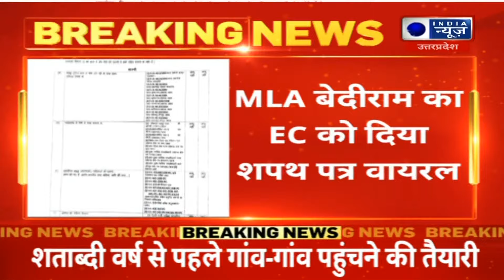MLA बेदीराम का EC को दिया गया शपथ पत्र हुआ वायरल | India News UP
सुहेलदेव भारतीय समाज पार्टी के नेता ओम प्रकाश राजभर (OP Rajbhar) की मुश्किलें कम होने का नाम नहीं ले रहीं हैं. लोकसभा चुनाव 2024 में मिली करारी हार के बाद अब उनके विधायक बेदीराम का एक वीडियो वायरल हो रहा है जिसमें वह पैसा लेकर पास कराने की बात कर रहे हैं.

The troubles of Suheldev Bharatiya Samaj Party leader Om Prakash Rajbhar (OP Rajbhar) are not showing any sign of abating. After the crushing defeat in the Lok Sabha elections 2024, now a video of their MLA Bediram is going viral in which he is talking about taking money and getting it passed.